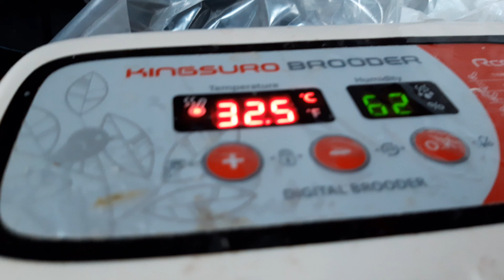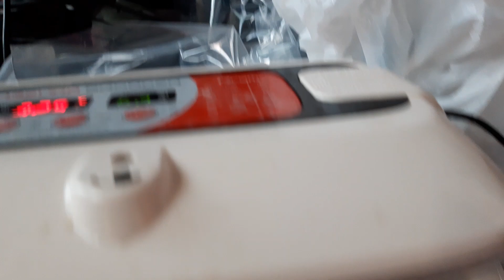부화기에서 태어나서자란 백봉오골계가낳은 초란을 부화기에 넣어서태어난 11일차 날개깃과 꽁지깃이나기시작한 백봉오골계병아리🍀🕊